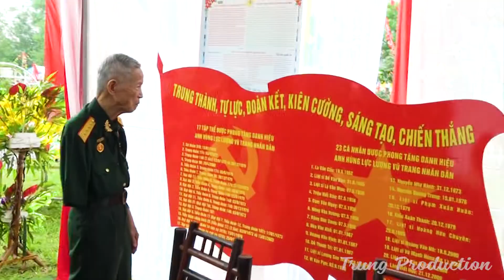Anh hùng LLVTND LA VĂN CẦU nói chuyện, động viên cán bộ, chiến sỹ nhân dịp về thăm đơn vị cũ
Anh hùng La Văn Cầu (sinh năm 1932) là một sĩ quan Quân đội nhân dân Việt Nam mang quân hàm Đại tá. Ông là một trong bảy người đã được Chủ tịch Hồ Chí Minh phong tặng danh hiệu Anh hùng lực lượng vũ trang nhân dân tại Đại hội chiến sĩ thi đua toàn quốc lần I. Ông nguyên là Ủy viên trung ương Mặt trận Tổ quốc Việt Nam. Ngay khi còn đang sống, La Văn Cầu đã được đặt tên cho trường học và đường phố ở Việt Nam.
   La Văn Cầu tên thật là Sầm Phúc Hướng, ông là người dân tộc Tày, quê xã Phong Nặm, huyện Trùng Khánh, tỉnh Cao Bằng.
   Năm 1948, ông gia nhập Đại đội 671, một đơn vị địa phương Cao Bằng của quân đội Việt Minh (khi đó gọi là Quân đội Quốc gia Việt Nam, từ năm 1950 gọi là Quân đội nhân dân Việt Nam). La Văn Cầu được kết nạp Đảng Cộng sản Đông Dương vào năm 1950.
     Trong chiến tranh Đông Dương, từ năm 1948 đến năm 1952, La Văn Cầu đã tham gia chiến đấu 29 trận. Trận phục kích trên đường Bông Lau-Lũng Phầy ở Cao Bằng năm 1949, ông đã xung phong và một mình bắn chết lính Pháp trên xe tăng rồi nhảy lên xe đối phương dùng súng trên xe diệt thêm 10 lính Pháp nữa.
      Trong Trận Đông Khê thuộc Chiến dịch biên giới năm 1950, La Văn Cầu là chỉ huy tổ bộc phá hàng rào để đơn vị phía sau tiến công đồn. Ông Cầu bị trúng đạn dập nát một phần cánh tay phải. La Văn Cầu đã nghiến răng nhờ đồng đội dùng lưỡi lê chặt đứt cánh tay bị thương và tiếp tục chiến đấu. Ông dùng tay trái ôm bọc phá đánh mở đường, tạo thời cơ cho các lực lượng khác tiếp đánh chiếm đồn quân đối phương.
      Trong thời gian dưỡng thương, La Văn Cầu tập trung học văn hóa và chính trị. Ông tiếp tục ở lại trong quân đội với công việc là cán bộ tuyên huấn, chuyên trách công tác thanh niên.
      Năm 1983, ông Cầu được chuyển về Hà Nội do điều kiện gia đình rồi công tác tại Tổng cục Chính trị. Một thời gian sau, ông chuyển về Bảo tàng Quân đội làm công tác cán bộ. Ngày 1 tháng 8 năm 1996, La Văn Cầu nghỉ hưu theo chế độ.
     Sau khi về hưu, ông La Văn Cầu tham gia hoạt động Mặt trận Tổ quốc Việt Nam. Ông đảm nhiệm chức vụ Ủy viên trung ương Mặt trận Tổ quốc Việt Nam.